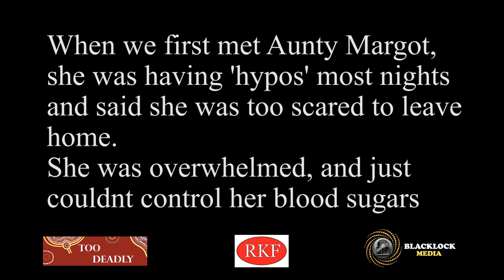Margot 4wks After Starting Too Deadly Program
Aunty Margot's experience with Type 2 Diabetes hadn't been positive. But just 4 weeks after starting the program, she was walking 4km each day and her medications had been reduced dramatically!